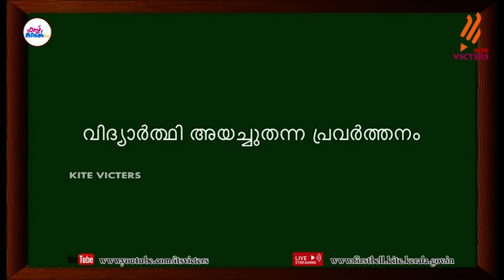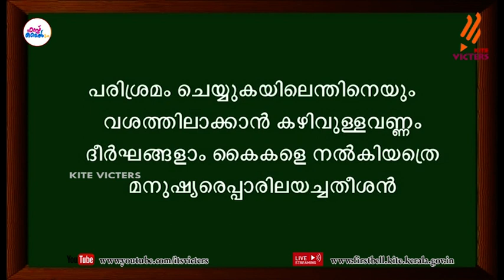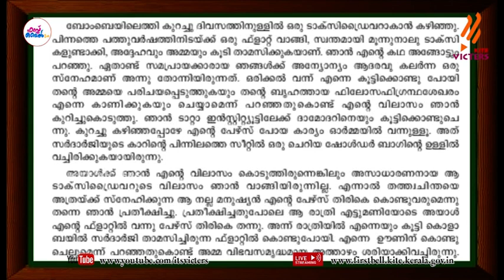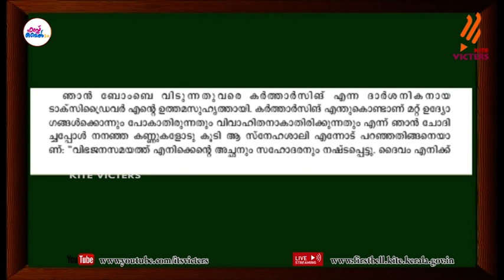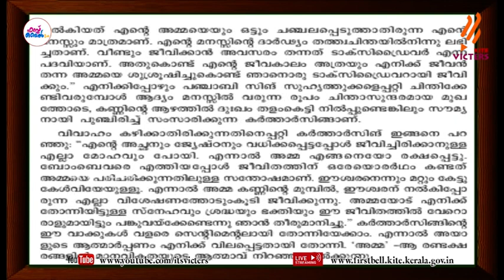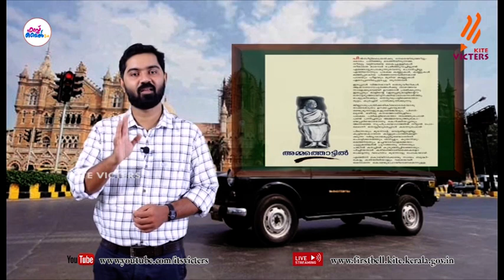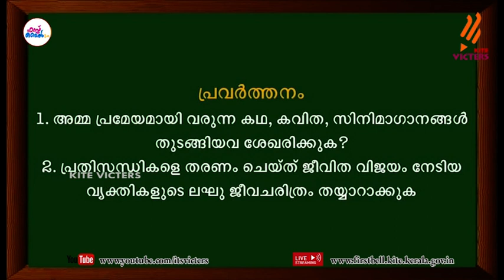First Bell 2.0 STD 09 Malayalam Kerala padavali Class 39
സംസ്ഥാനത്തെ സ്‌കൂൾ കുട്ടികൾക്ക് സാങ്കേതിക സൗകര്യങ്ങൾ പ്രയോജനപ്പെടുത്തിക്കൊണ്ടു കൈറ്റ് വിക്ടേഴ്സ് ചാനല്‍ സംപ്രേഷണം ചെയ്ത STD 09 Malayalam Kerala padavali Class 39 First Bell 2.0.more page’s face book Instagram you tube web